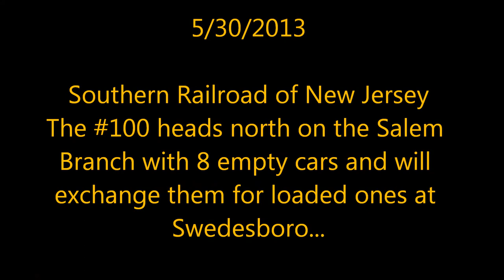South Jersey Trains- Southern Railroad of New Jersey's GP9 in action!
5/30/2013
Salem, NJ- Swedesboro, NJ

With a tip from a fisherman in Salem as to when they departed the yard, I was able to get a close location on the SRNJ crew as they were heading north towards Swedesboro. In this video, we will see locations in Woodstown and Pilesgrove and some switching action at the interchange in Swedesboro.

JD Productions

Intro and outro music by Joe Satriani